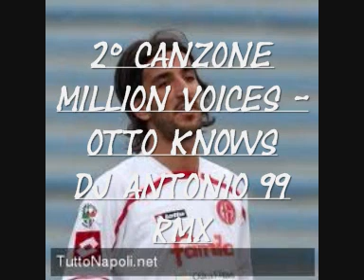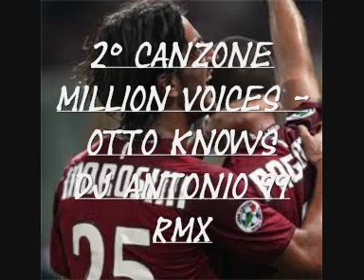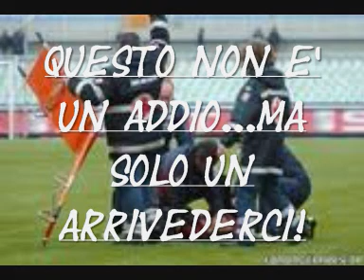Mix per Morosini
Questo video io non l'ho fatto per pubblicità..ma l'ho fatto solo x rikordare i bei mometi con delle immaggini di Morosini!